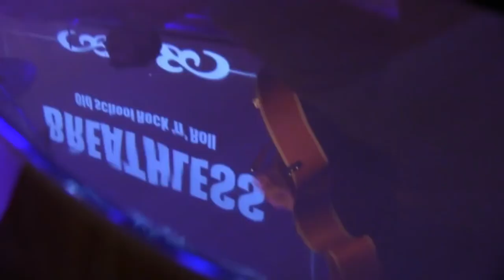BREATHLESS - Adam And Evil (Official Video)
Lyrics & Music: F.Wise/ R. Starr
From the album "ADAM & EVIL" (2017)

On Stage Records